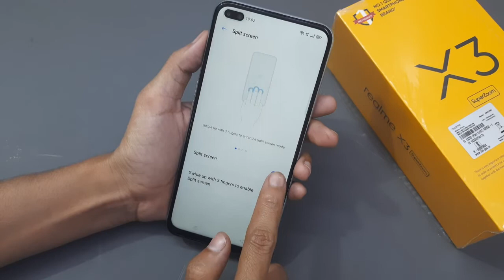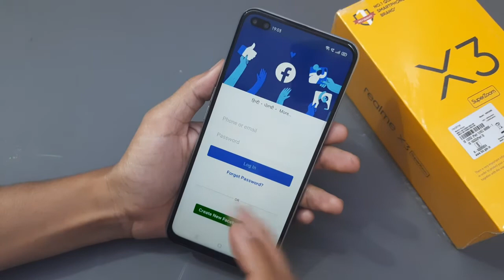Realme mei ek sath do screen kaise lete hain | how to set multiple screens | split screen | 2 screen